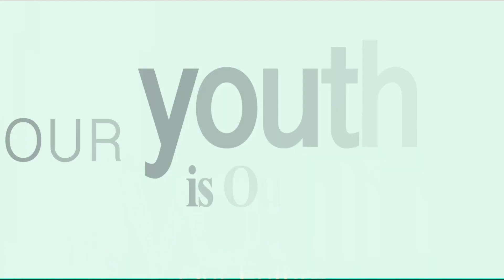OROMIA11: Youth program, Ababa Morke, Master of Public Health coming Soon.